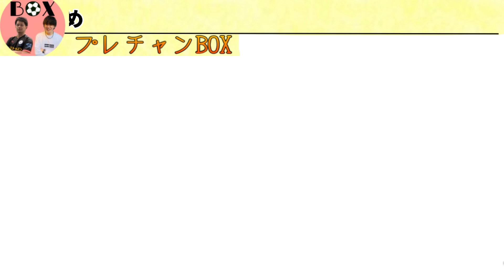【プレチャン】シティ苦しみながらもハーランドなど2発勝利で優勝へ一直線【切り抜き】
このチャンネルは【プレチャンメモ📝】を通して、皆様に有益な情報をお伝えしております。

プレチャン伊藤Twitter/ https:://

プレチャンりょーTwitter/https:://

0:00 前回対戦プレイバック
0:51 シティPKゲット&ハーランドGOAL
1:35 ビニシウス スーパボレーGOAL
2:15 グリーリッシュ バー直撃
2:51 アルバレス スーパーゴラッソ
3:58 グリーリッシュの喧嘩
4:20 ED

プレチャン切り抜き

【プレチャン】